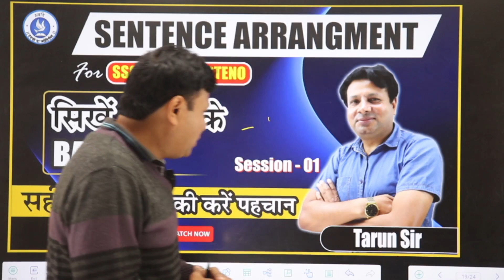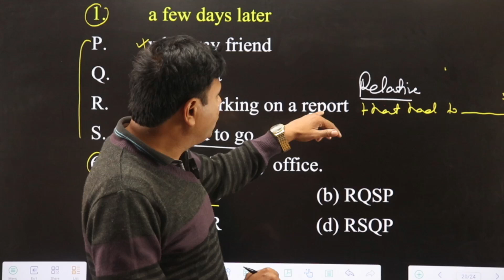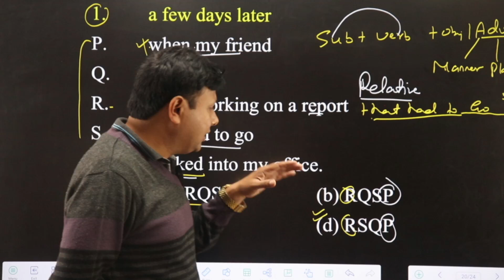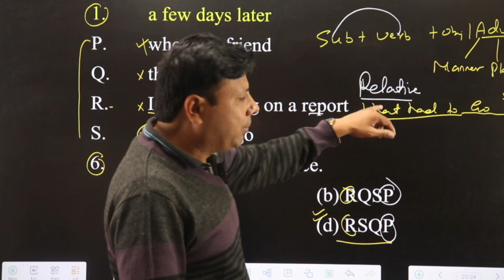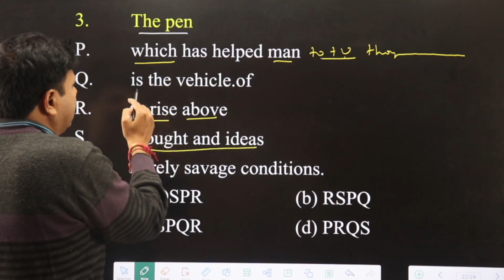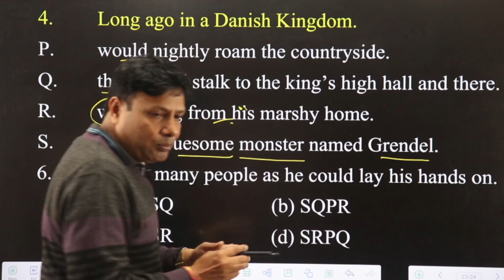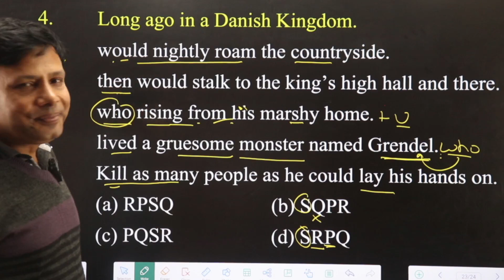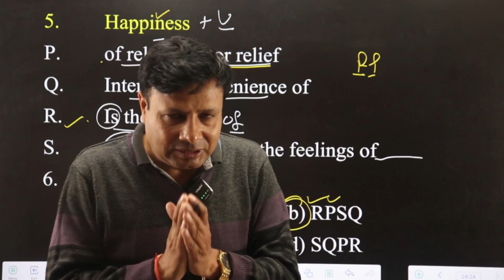Sentence Arrangement II PQRS एकदम basic से II हर प्रश्न solve होगा कुछ ही seconds में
नमस्कार || Looking for free videos on competitive exams || Congratulations and Welcome to the YouTube channel of the most trusted brand of Indore "Bhawti"